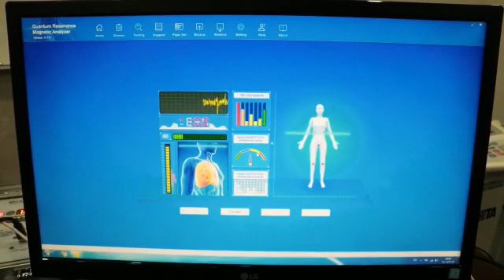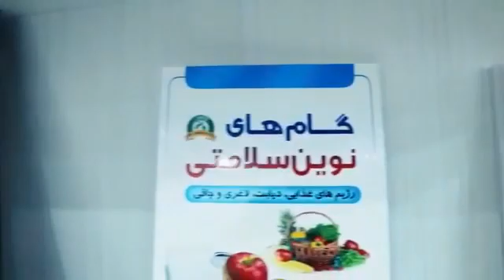با کمترین قیمت در جشنواره کلینیک دکتر رفیقی زیباتر شوید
Dr. Zahra Rafighi ( Nutritionist )
دکتر زهرا رفیقی (متخصص تغذیه و رژیم درمانی و عضو انجمن تغذیه و رژیم درمانی و دیابت آمریکا)